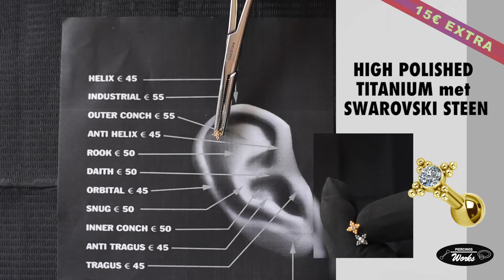TRAGUS - Piercings Works Amsterdam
Wanneer je net je piercing laat zetten kan je tussen een aantal basismodellen kiezen zodat je piercing goed geneest. Wil je deze kiezen?